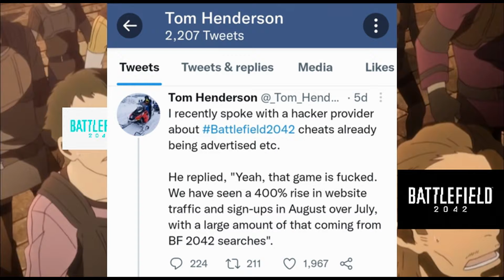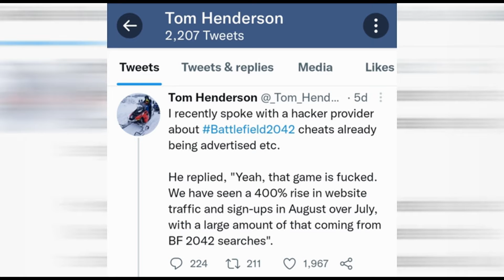Battlefield 2042 - Hacker Says 2042 is F'd